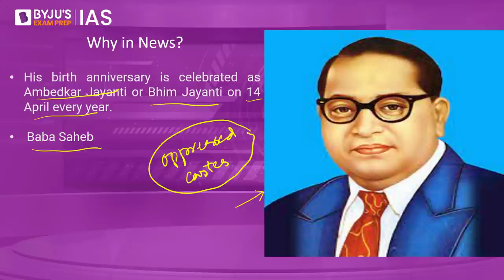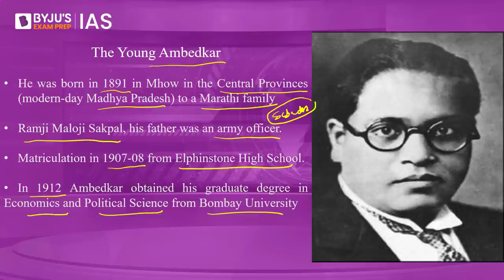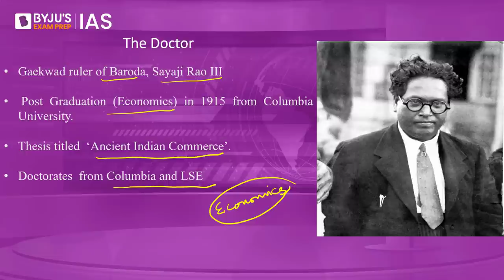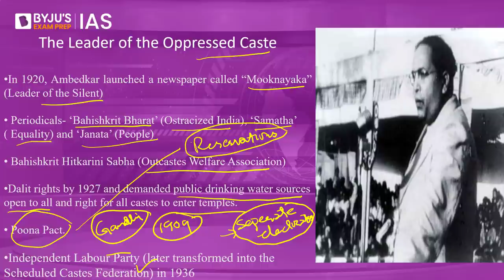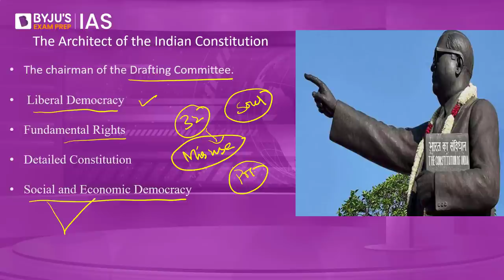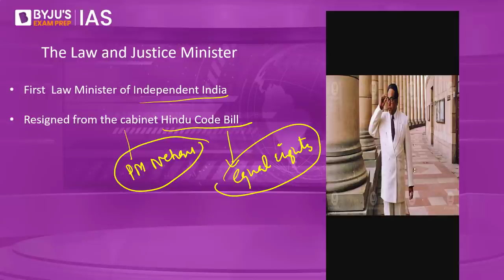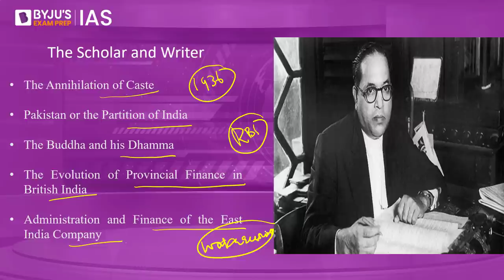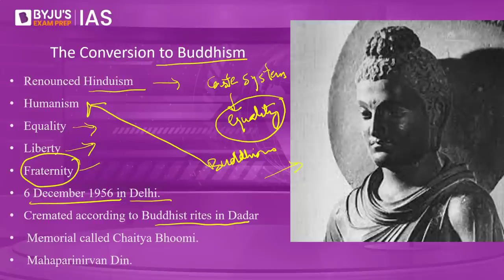Ambedkar Jayanti - All You Need To Know About Dr. BR Ambedkar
Ambedkar Jayanti or Bhim Jayanti is an annual event observed on 14 April to commemorate the birth anniversary of Dr. B. R. Ambedkar - the 'Father of the Indian Constitution'. Born as a Dalit, he was treated as an untouchable and was subjected to regular social and economic discrimination under India's oppressive caste system.

After completing his education in elite institutions, he would emerge as a staunch critic of the caste system and called for the 'Annihilation of Caste'. He would emerge as an Indian jurist, economist and Dalit leader who headed the committee drafting the Constitution of India, served as India's first Law and Justice minister and inspired the Dalit Buddhist movement after renouncing Hinduism. Throughout his life he championed the cause of Dalits, Women & Minorities. In 1990, the Bharat Ratna, India's highest civilian award, was posthumously conferred on Ambedkar.

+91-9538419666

Happy Learning!
   @BYJU'S IAS ​